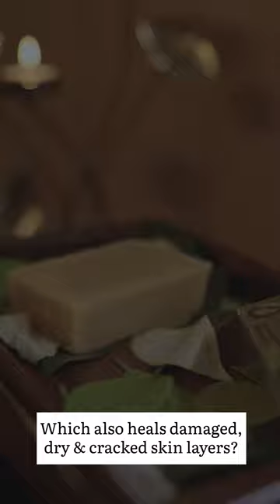Samudhrika Lakshana's Pungam Oil Soap! 🧼🌟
The secret to flawless skin

This handmade soap is the ultimate skin savior, packed with handpicked ingredients that cleanse and nourish your skin like never before.💆‍♀️

With its high anti-septic properties, this soap is perfect for healing scars, wounds, and even acne prone skin. 🙌